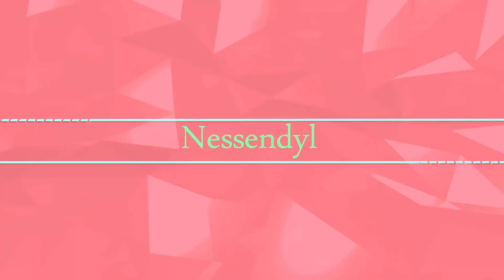Legacy Challenge Féminin - Une super tantine ! #35 Sims4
J'ai choisi de me lancer un long défi sur les sims 4, le Legacy Challenge avec des choix matriarcales !

Mes choix familiaux :
- Matriarcat strict : Le fondateur est une femme et seules les femmes peuvent devenir des héritières. En aucune circonstance un homme ne peut devenir un héritier.

- Traditionnelle : Les Sims qui sont des enfants naturels de la génération précédente peuvent devenir héritiers. Les enfants adoptés ne peuvent devenir héritiers que si aucun enfant naturel n'est disponible à la succession.

- Premier né : Devient l'héritier l'enfant vivant et éligible le plus âgé.

Ajout personnel :
- Pas d'enfant avant le mariage

Tyra, la mascotte, a été pensée par moi, mais créée par Akhoris
Intro de vidéo : Template (modifié) de Velosofy et un grand merci à Folelser pour sa musique